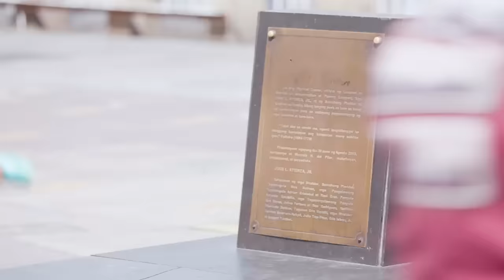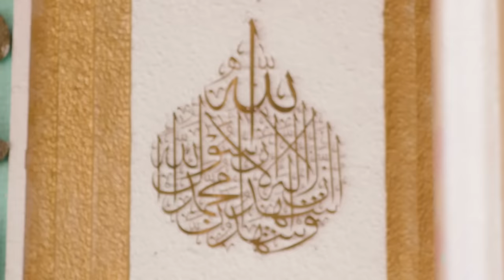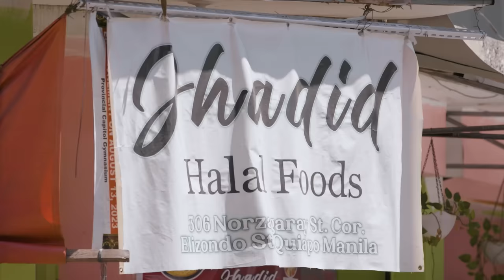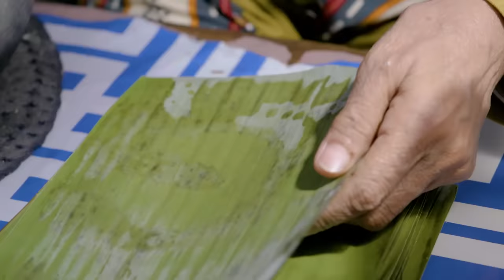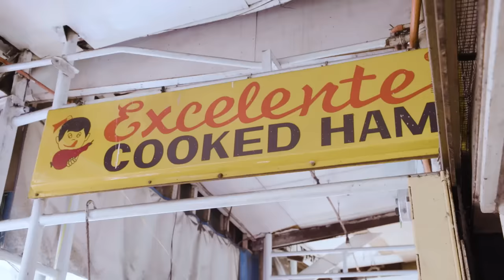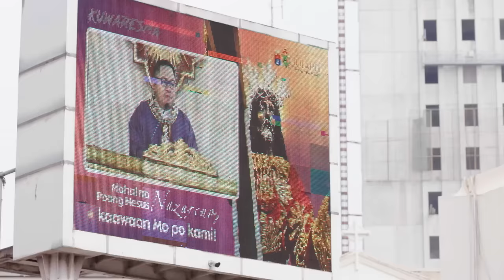'Ang Prinsesa ng Quiapo,' dokumentaryo ni John Consulta | I-Witness (with English subtitles)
Aired (March 9, 2024): Sinong mag-aakala na sa Quiapo, ang isa sa pinakamataong lugar ng Maynila, ay may isang prinsesa na naninirahan at araw-araw na nakikipagsapalaran dito?

Kilalanin natin AngPrinsesaNgQuiapo sa pinakabagong dokumentaryo ni John Consulta para sa IWitness.

‘I-Witness’ is GMA Network's longest-running and most awarded documentary program. It is hosted by the country’s top documentarists— Howie Severino, Kara David, Atom Araullo, Mav Gonzales, and John Consulta. ‘I-Witness’ airs every Saturday, 10:15 PM on GMA Network.